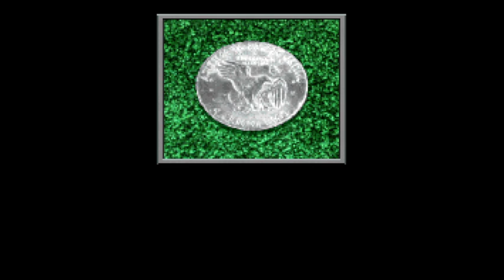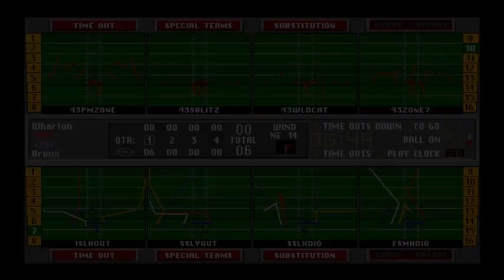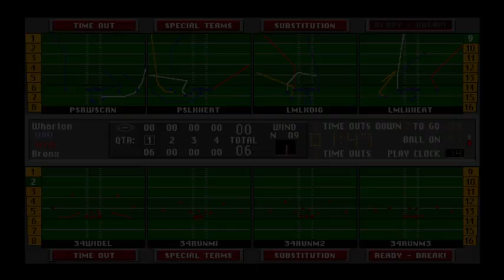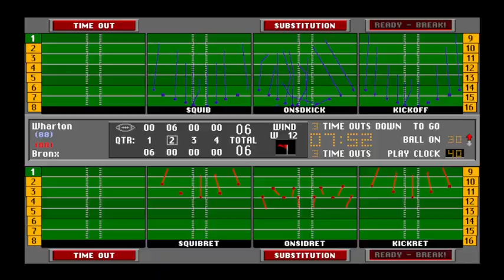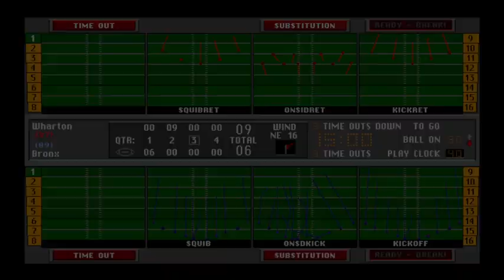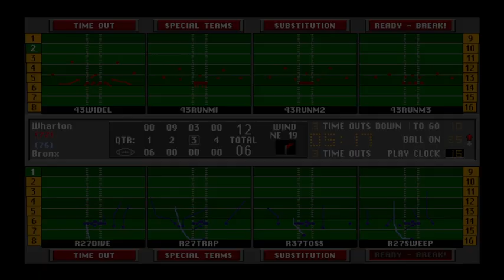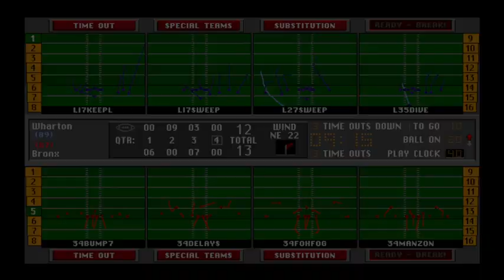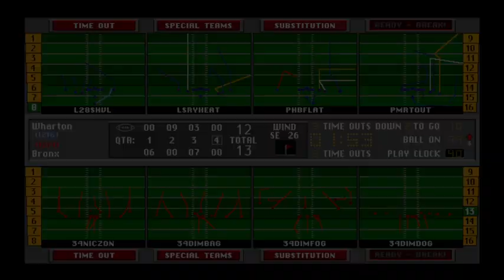S27w4 BRX vs WHR